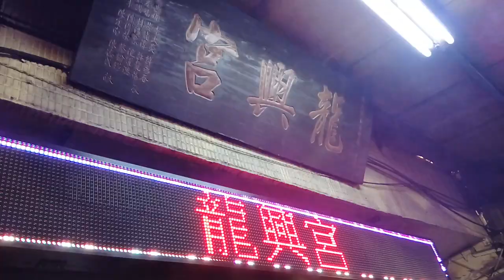107板橋龍興宮法主公南巡進香回駕遶境【敲敲部隊(1)】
敲敲部隊(1)